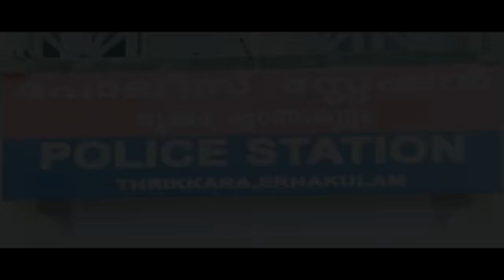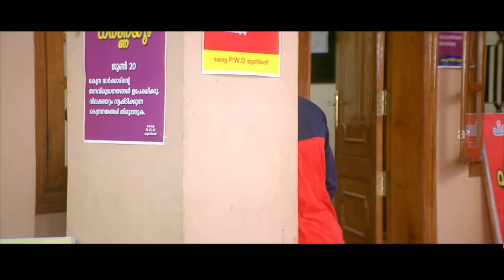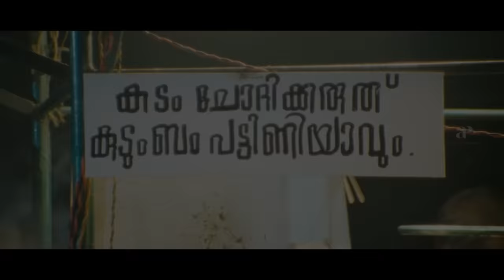Suraj Mashup Comedy | Vol - 6 | Ulakam Chuttum Valiban | Seniors | Sarkar Colony | Duplicate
Gear up to watch Suraj Venjaramood's Comedy Scenes from his top hit movies Ulakam Chuttum Valiban, Venicile Vyapari, Sarkar Colony, Rebecca Uthup Kizhakkemala, Happy Durbar and Duplicate

Ulakam Chuttum Valiban :-
Starring : Jayaram , Biju Menon , Mithra Kurian , Vandana Menon , Suraj Venjaramoodu

Seniors :-
Directed by : Vysakh
Starring : Jayaram , Kunchacko Boban , Biju Menon , Manoj K. Jayan , Suraj Venjaramoodu

Sarkar Colony :-
Directed by : V. S. Jayakrishna
Starring : Mukesh and Devayani

Rebecca Uthup Kizhakkemala:-
Directed by : Sundar Das
Starring : Ann Augustine, Sai Kumar, Siddharth Bharathan, Suraj Venjaramoodu and Kalabhavan Mani

Payyans :-
Directed by : Leo Thaddeus
Starring : Jayasurya, Lal, Anjali and Rohini

Happy Durbar :-
Directed by : Shibu Prabhakar
Starring : Mukesh, Suraj Venjaramoodu, Jagathy Sreekumar, Indrans and Lakshmi

Duplicate :-
Starring : Suraj Venjaramood, Innocent and Bheeman Raghu

The Filmstaar :-
Directed by : Sanjeev Raj
Starring : Dileep , Kalabhavan Mani , Muktha George , Rambha , Suraj Venjaramoodu